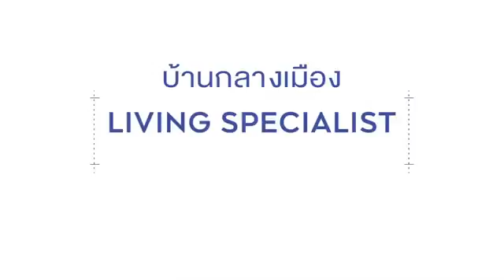บ้านกลางเมือง LIVING SPECIALIST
Female model: Jenna from AREA Management